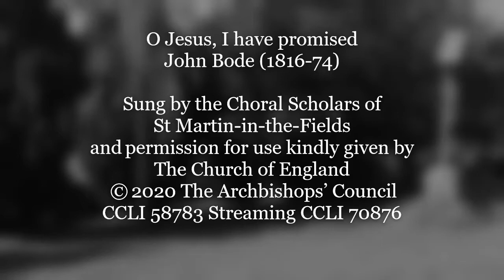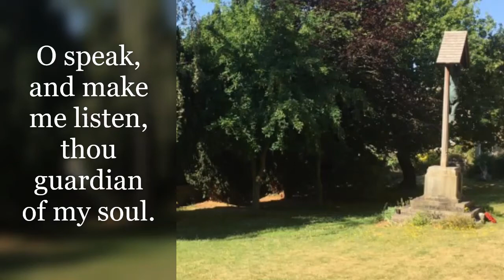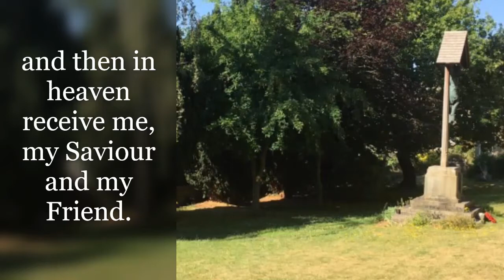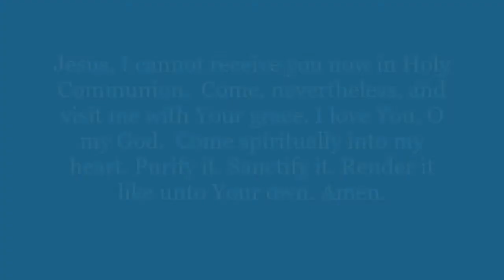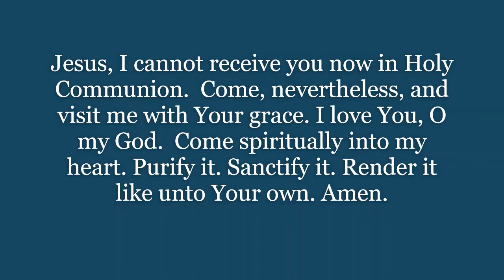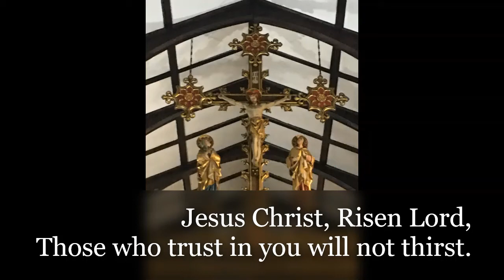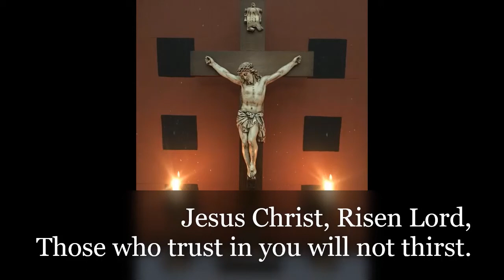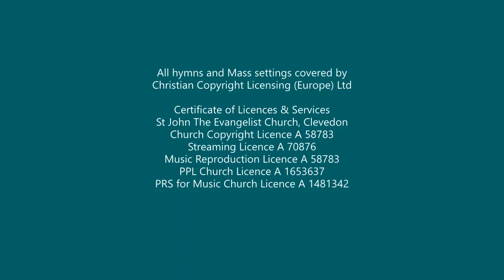Church of England Eucharist Tuesday 15th Week of Ordinary Time Trinity 5 St John's Church Clevedon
The readings for this morning's Mass are: Isaiah 7:1-9; Psalm 47:2-8 and Matthew 11:20-24.
I hope you all have a good day. Stay safe.
Best wishes and prayers,
Fr Trevor